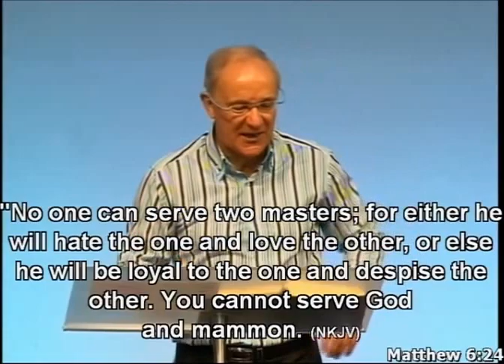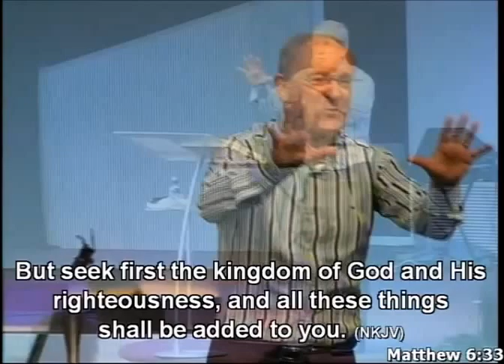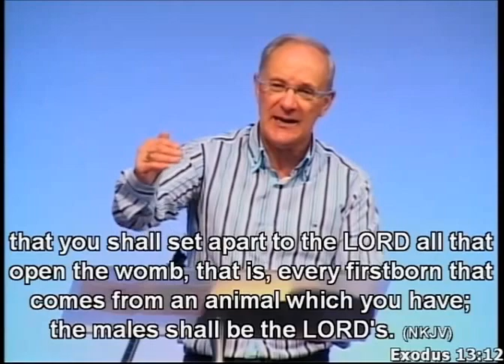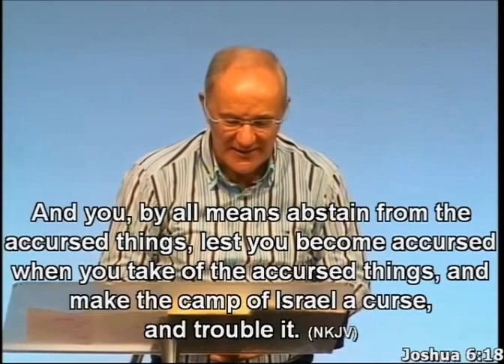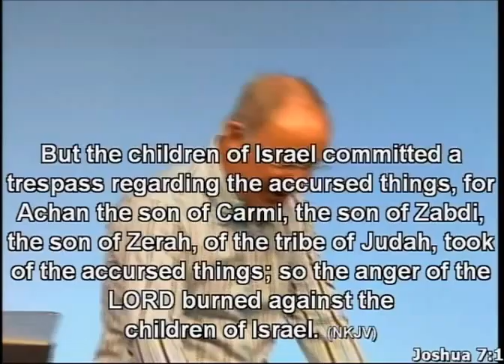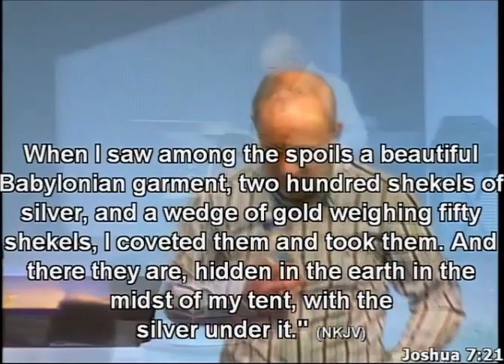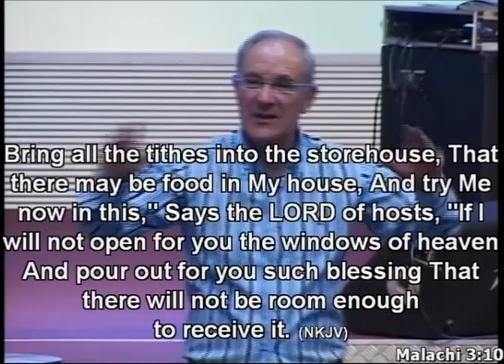Put God First (2 of 4) - Mike Connell (19 Aug 2012)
I've seen too many rich people who had miserable lives to believe that money can really make your life happy. It just can't. God can make you happy, money can't. Money is just a piece of paper. It's some numbers in the bank. It cannot make your life happy. What it does instead is it tends to create problems.